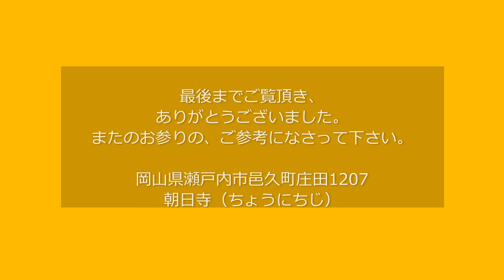朝日寺つつじ園『日々の移ろい』 【岡山県瀬戸内市邑久町庄田】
朝日寺の裏山一面に植えられている約５００株のつつじ。
毎年GW前後には見頃を迎え、色とりどりの花が咲きます。

00:36 辺りからがこの年最も咲いた状態です。
その見頃を迎える前後（2020年4月26日～5月15日）に、同じ位置から毎日撮影したものです。

満開時期は年によって異なります。
また、複数品種を植栽しているため、当たり年とハズレ年があります。
参考までにご覧下さい。

その年の開花情報は、朝日寺のホームページ
などでお知らせしております。